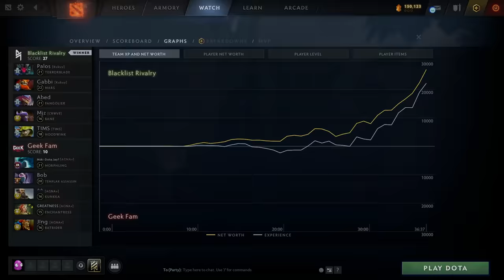BOB & JING DEBUT !! BLACKLIST vs GEEK FAM - PGL WALLACHIA S1 SEA QUALIFIERS DOTA 2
Bob and Jing Debut with Geek Fam against Blacklist International PGL Wallachia Season 1 SEA Closed Qualifiers with Johnxfire.
Upper Bracket Round 1, loser in this series will down to the lower bracket.
Only 1 team from SEA Closed Qualifiers will be qualified to Wallachia.